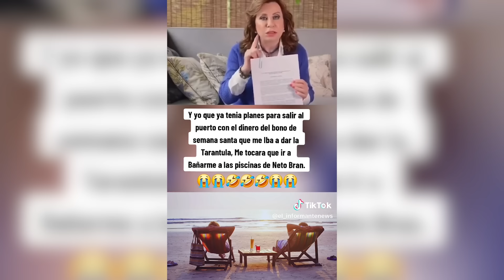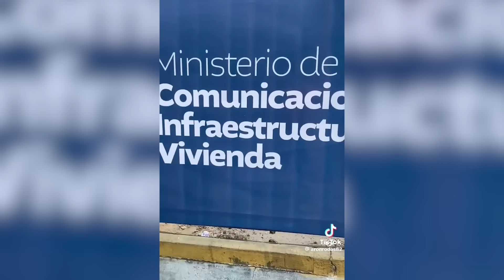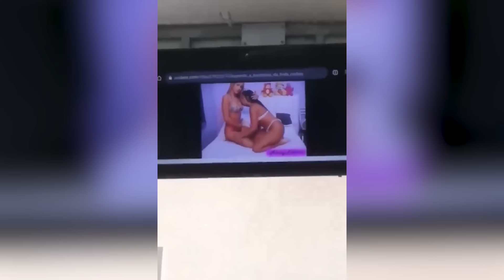EL TESTAMENTO DE JUDAS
El traidor dejó grabada su última voluntad en estas MEMORABLES donde no deja a ningún funcionario sin su "pedacito" de herencia. Incluidos los que acaban de asumir (Bernardo Arevalo), los que no acaban de aceptar el resultado electoral, (MP), sin olvidar las deuda de de arrastre (Micivi) que nunca se terminarán... En fin, todos unos hijos de Judas.